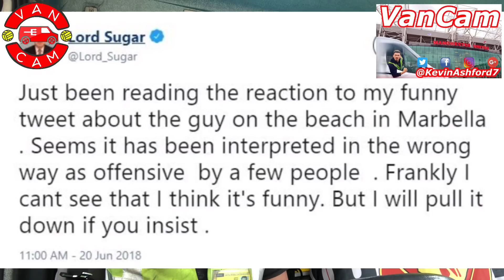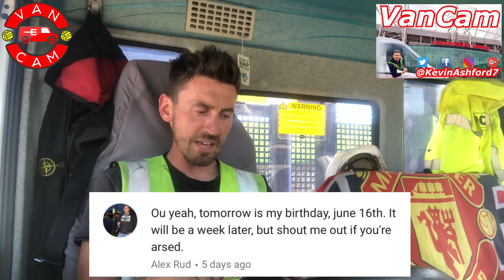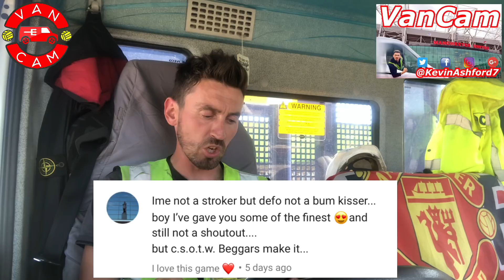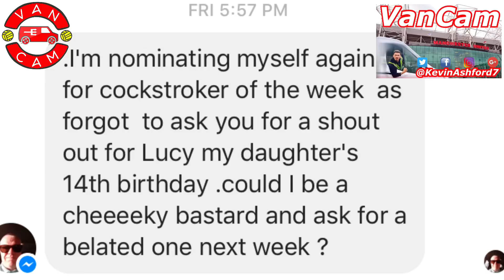VanCam™️: Man Utd Sign Fred | Is Phil Neville The BEST Pundit? | Messi or Ronaldo? | Fellaini Watch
This is the NOT world famous VanCam discussing most things Manchester United recently hit 2k subscribers thank you all very much!

In this weeks show .

- Fellaini Watch
- The BIG VanCam Debate
- CockStroker of The Week
- Your Comments

Thanks to everyone who has subscribed and stayed loyal to this VanCam nonsense, without you, I’d just be a dick who talks into a camera and uploads videos to YouTube who nobody watches !

Nice one.

Kev